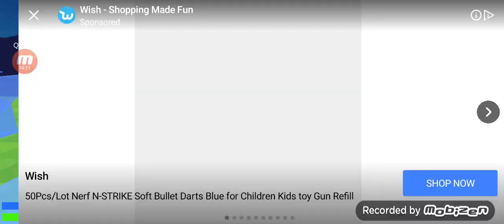Dobilem 300🏆na 1v1 | 1v1 LOL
hehe dobijać 500?